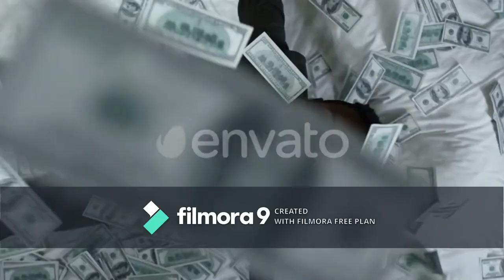I Tried Hypnosis for Wealth & Prosperity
In this video, I embark on a transformative journey to explore the incredible world of hypnosis for wealth and prosperity. Join me as I share my personal experience with hypnosis techniques designed to unlock abundance mastery and rewire my mindset for financial success. Through powerful affirmations and the principles of the Law of Attraction, I delve into how to manifest a life filled with money and prosperity. Discover the hypnotic flow that allows you to tap into your full potential and enhance your money flow mastery. I will guide you through the basics of hypnosis, revealing how to hypnotize yourself for a positive mindset and create your dream life blueprint. Whether you’re looking to improve your financial situation or simply want to embrace an abundant life, this video is packed with practical insights and abundance rituals that can change your life. Join me on this journey towards wealth and prosperity, and learn how to shift your beliefs using hypnosis to achieve the life you've always dreamed of. Don’t miss out on these powerful manifestation techniques that could lead you to a new life filled with abundance! Make sure to watch until the end for tips on integrating hypnosis into your daily routine for lasting success!

TIPS:
-Use headphones for better results.
-Listen for 28 days straight.